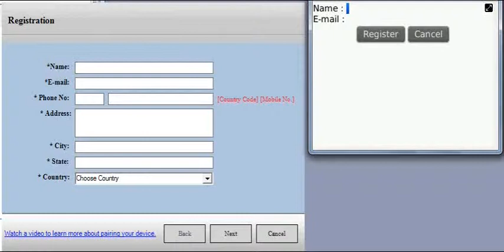XBLOCKR Pro Pairing for BlackBerry Phones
The World's FIRST Calendar based Call Manager with built-in features for Phone Management.

It integrates seamlessly with your MS-Outlook.  Just let your MS-Outlook know what your mobile phone should DO and should NOT DO when you have a calendar appointment set.

You can dynamically configure your mobile phone directly from your MS-Outlook when you have an appointment.  The phone knows when there is a change in the Appointment as well.